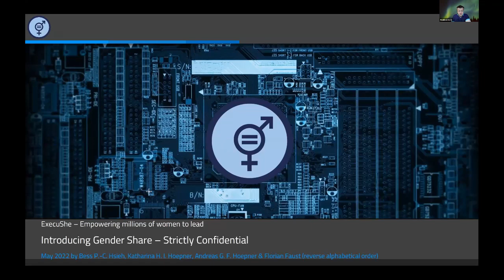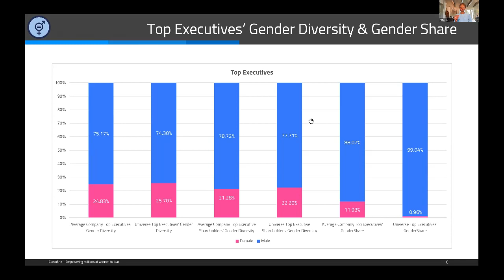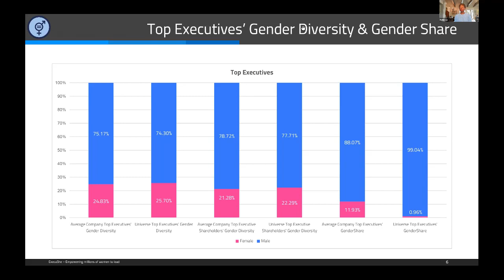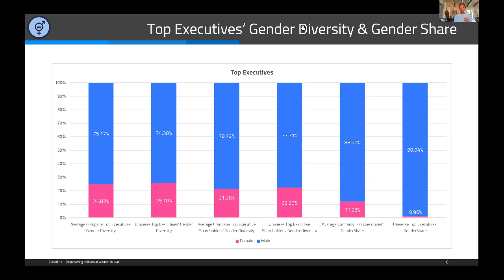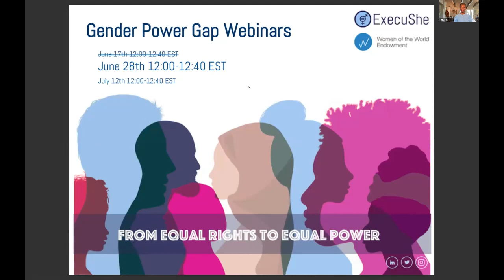ExecuShe / WoWE - Gender Power Gap Webinar Part 1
Speakers:
Patience Marime-Ball, Esq. - Founder and CEO at Women of the World Endowment
Andreas Hoepner - Professor of Operational Risk, Banking & Finance at UCD | Co-Inventor EU Paris-Aligned Benchmarks | SVLabs Lead